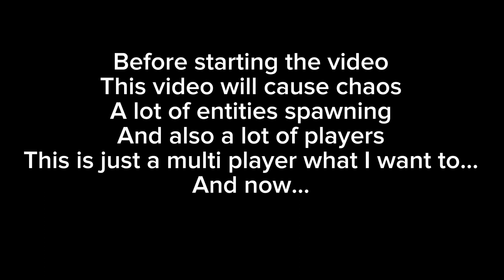Getting chance of reaching j-section (greenocchain yclb3 take 18 plays rsdr)